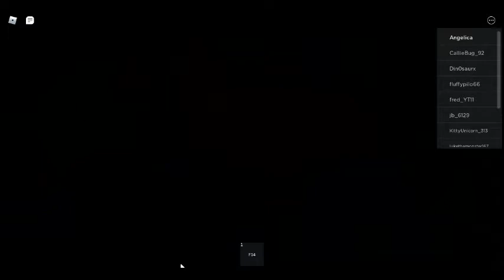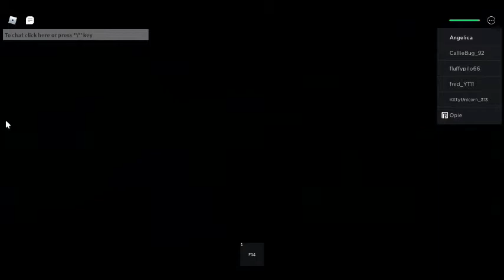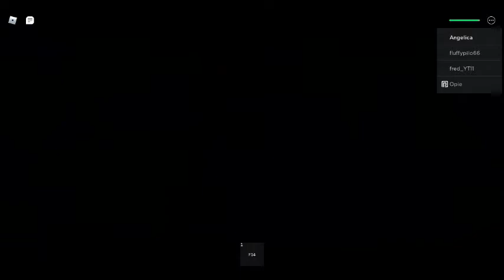airplane part 1